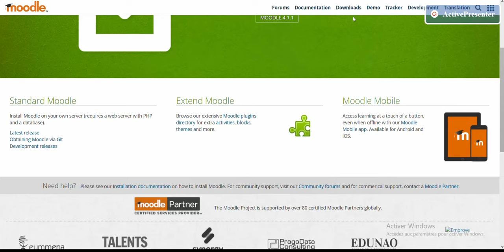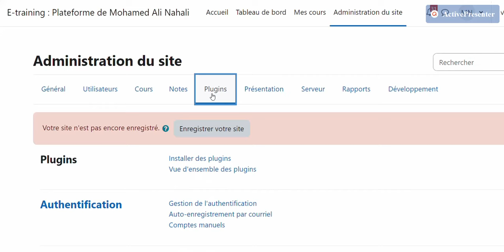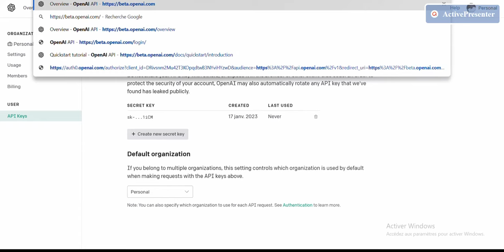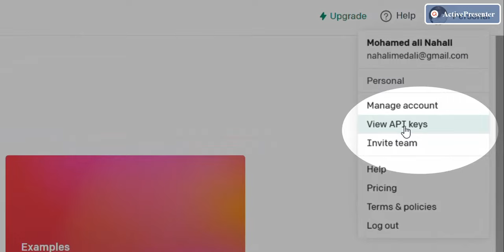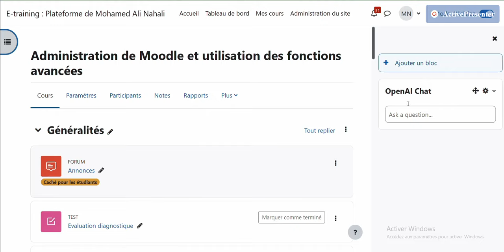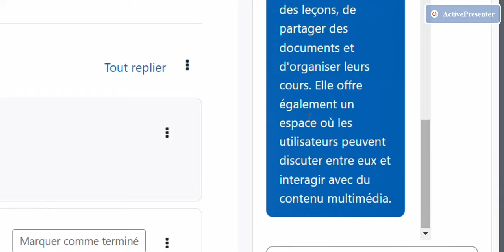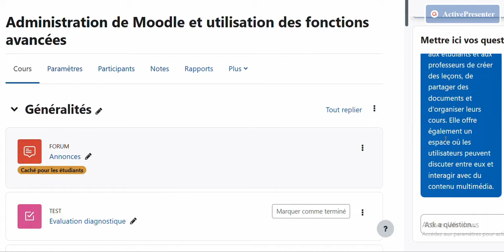Comment ajouter le Chat GPT à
Comment ajouter et utiliser le Chat GPT à votre plateforme Moodle
Afin de récupérer la clef API du Chat GPT vous pouvez vous rendre